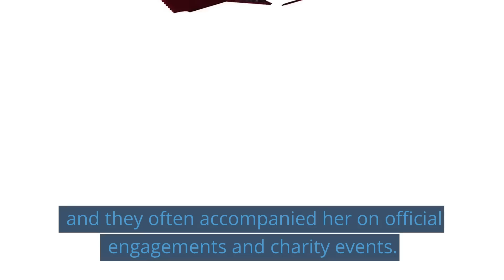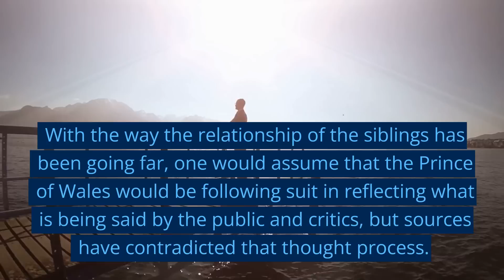Prince William Addresses Negative Remarks Directed at Prince Harry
"Prince Harry has been the subject of negative comments and criticism in recent days, but his brother, Prince William, is not staying silent.
In a recent statement, Prince William addresses these negative remarks and defends Prince Harry.
In this video, we will take an in-depth look at Prince William's statement and explore the reasons behind his defense of Prince Harry.
From the context of their relationship to the current state of the monarchy, we will break down everything you need to know about Prince William's response to the negative comments directed at Prince Harry.
We will also take a closer look at the background of the negative comments, Prince William's statement, and the potential impact on the royal family. Whether you are a royal watcher, a fan of the monarchy, or just interested in current events, this video will provide valuable insights and information on this important topic. Don't miss out, watch now!"